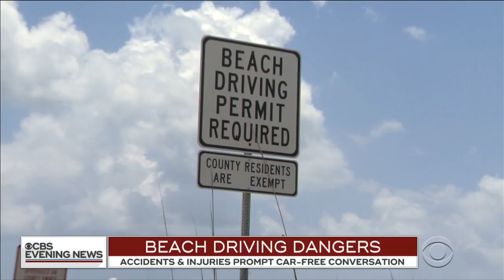CBS Evening News Addresses Two Sunbathers Run Over in Fernandina Beach, Nassau County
Thanks to CBS Evening News ND CBS This Morning AND most of the affiliates for running the story of our fight to bring two hit and run drivers, a city and a county to full and fair justice. If beach driving cannot be done safely, a moratorium is a must.

Dating back to 1939, the Florida Supreme Court has stated, “The beach of the Atlantic Ocean between high and low-water marks is the property of the state, held in trust for the use of all the people of the state.” Further, “he primary uses of most of the beaches have always been bathing, recreation, fishing and navigation. Id. And, “For the above reasons we hold that the right of the public to use the beach for bathing and recreational purposes is superior to that of the motorists driving automobiles thereon.” Id. In 1983, the Florida Supreme Court again warned of the potential damage from the “lethal mixture of cars and reclining persons” on the beach. See Ralph v. City of Daytona Beach, 471 Sp. 29 (Fla. 1983). In fact, the Florida Supreme Court said municipalities “clearly” have a duty to warn and potentially protect the public “from this known danger.” We will be suing the City and County if they do not resolve these claims presuit.